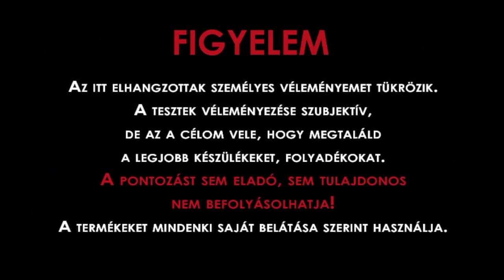Pelso vatelin rendszer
Pelso RDA kazán kiegészítő, mellyen vatelines üzemmódban használhatjuk kedvenc kazánunkat. QZI Mester műhelyéből.